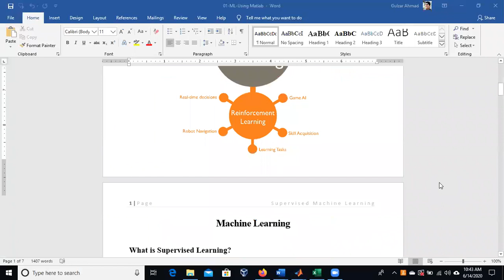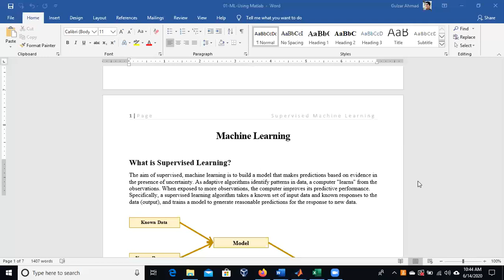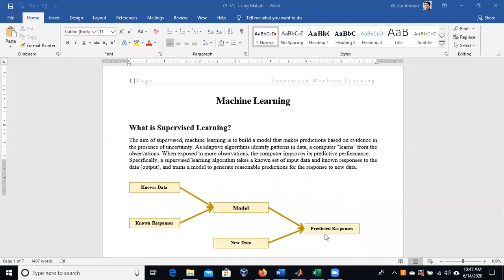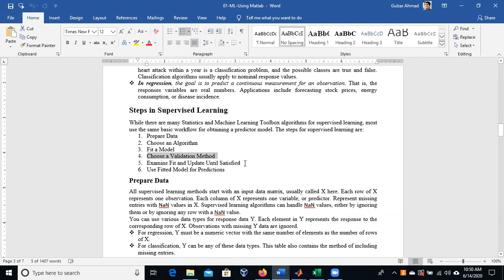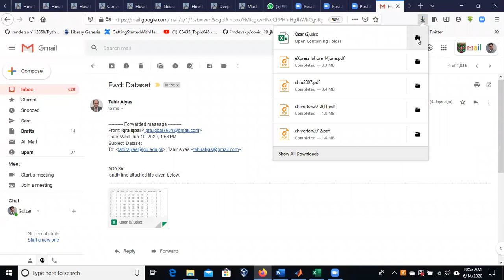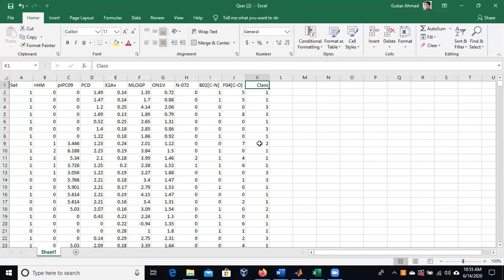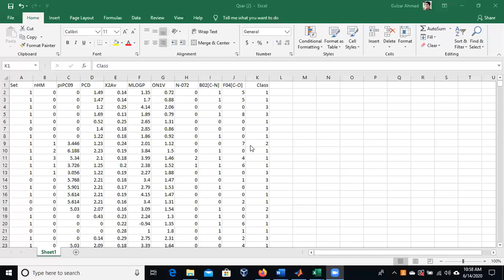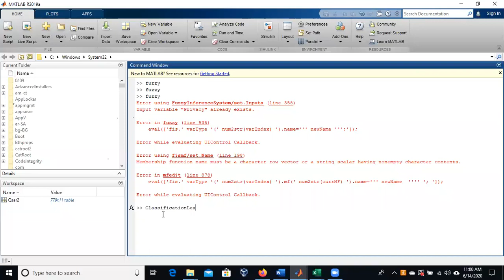Supervised Machine Learning part4